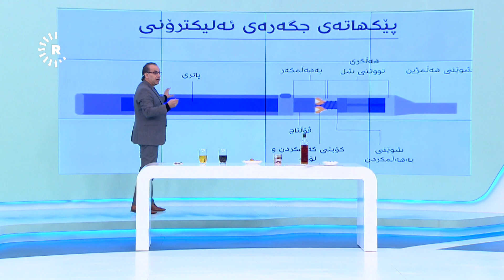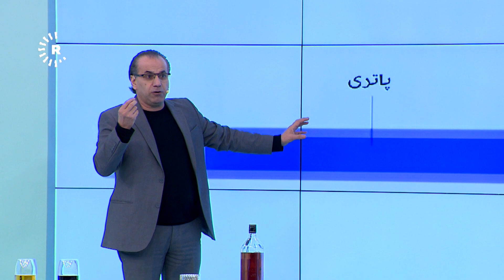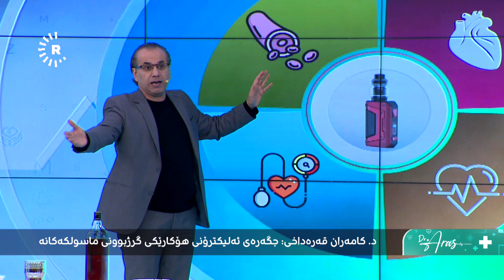Dr Aras- دکتۆر ئاراس- جگەرەکەت کردووەتە ئەلیکترۆنی، مەترسییەکانیشی دەزانی؟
لە بەرنامەی دکتۆر ئاراس باسی مەترسییەکانی جگەرەی ئەلیکترۆنی''ڤەیپ'' کران و پسپۆڕێکی نەخۆشییەکانی کۆئەندامی هەناسە لە بەرنامەکەدا گوتی، لەنێو جگەرەی ئەلیکترۆنی مادەی زیانبەخش بە هەڵم دەکرێن و بەشێوەیەک دروستکراوەزۆر بکێشرێت.

د. کامەران قەرەداخی، پسپۆڕی وردی نەخۆشییەکانی کۆئەندامی هەناسە لەبارەی مادە مەترسیدارەکانی نێو جگەرەی ئەلیکترۆنی گوتی، ڤەیپ نیکۆتینی تێدایە کەزۆرترین مەترسی بۆ بەکارهێنەر هەیە و هەوایەکی مەترسیداری پیسبوو دەخاتە نێو سییەکان.

لەبارەی نیکۆتینی نێو جگەرە، نێرگەلە و ڤەیپەکان، د. کامەران قەرەداخی گوتی، نیکۆتین مادەیەکی ئالوودەکەرە و وادەکات جگەرەکێش و ڤەیپکێش نەتواننوازبهێنن، هەروەها گوتیشی، زۆربەی بەکارهێنەرانی ڤەیپ تەمەنیان 12-17ساڵانە.

ئەم پسپۆڕەی وردی نەخۆشییەکانی کۆئەندامی هەناسە ئاماژە بەوەشدەکات کە لەداهاتوودا مەترسییەکانی جگەرەی ئەلیکترۆنی زیاتر دەردەکەون، زیانەکانیشی باسدەکات و دەڵێت: ڤەیپ ناڕاستەوخۆ زیانی بۆ دڵ و لوولەکانی خوێن دەبێت، بەجۆرێک دۆپامینەکەی دەبێتەهۆی خێرا لێدان و ناڕێک لێدانی دڵ پاشانیش جەڵتەی دڵی بەدوادادێت.

د. کامەران قەرەداخی چەند مەترسییەکی دیکەی جگەرەی ئەلیکترۆنی ''ڤەیپ''باسدەکات و دەڵێت: 'بەرزەپەستانی خوێن، گرژبوونی ماسولکەکان، سینگ ئێشە،شێرپەنجەی سییەکان و تەسکبوونەوەی لوولە هەواییەکانی سییەکان' لە مەترسییە باوەکانن.

بە گوتەی ئەم پسپۆڕەی نەخۆشییەکانی هەناسە، 30%ی دووکەڵی جگەرەی ئەلیکترۆنی دەچێتە نێو گەدە و دەکرێت جگەرەکە ببێتە هۆکارێکی هێڵنج و رشانەوە.